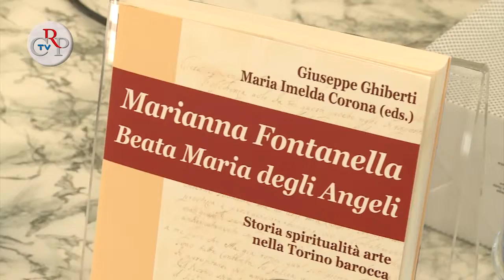CrpTv n.19 del 15 giugno 2012 - Invito in giardino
Si conclude nella settimana la serie di incontri "Invito in giardino". Il 13 giugno gli storici d'arte Claudio Bertolotto e Franco Monetti, e il critico d'arte Arabella Cifani hanno presentato il volume di monsignor Giuseppe Ghiberti "Marianna Fontanella Beata Maria degli Angeli -- Storia, spiritualità, arte nella Torino barocca".
[segue Carlo, intervista a Giuseppe Ghiberti - autore libro]